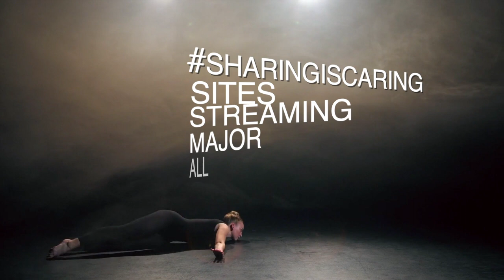Day Dreamer 2020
Under the name SoUnD WaVeS, Los Angeles native Michael Martinez remixes art and imagination to rhythmically infuse his musical notes; generating passion along with menacing excitement to his luscious beats. Let him help you escape your reality!

Available on all online major streaming sites!